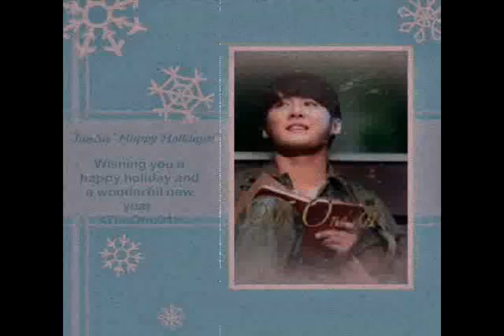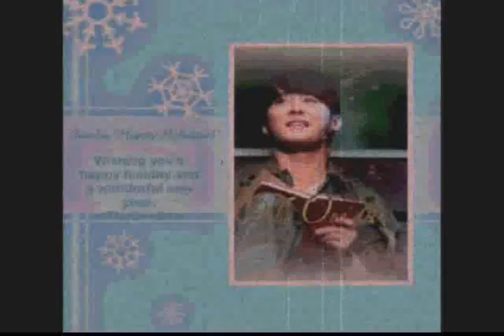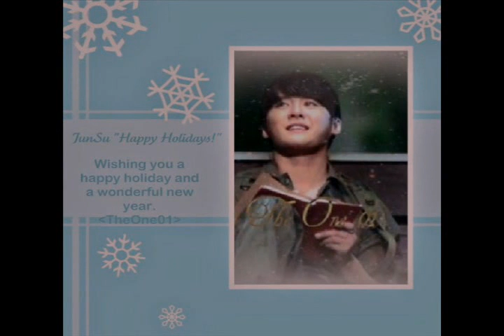Jun's letter (김준수-이등병의편지)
Junsu ver.